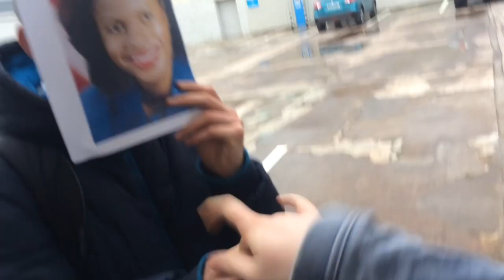Group 19 JOAN AND THE LADZ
Group 19 - Matthew Hurley, Shane Horgan, Conn O' Brien